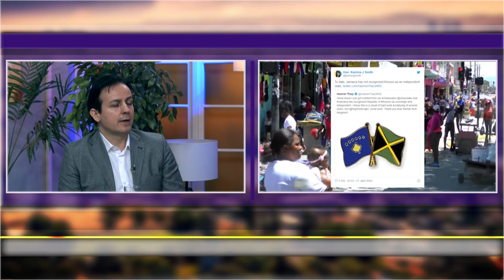SNS i SPS izlaze odvojeno na izbore / Dodiku zapreceno da ce RS uvesti sankcije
Gosti: Aleksandar Pavić - Politikolog
Vanja Vučenović - Analitičar